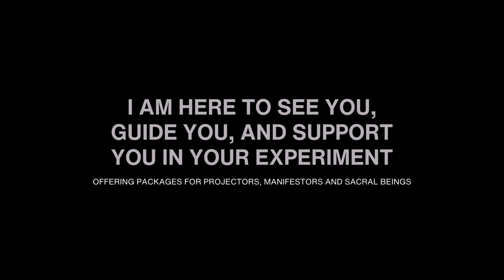Business Guidance for The Projector Type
A few things I've learned first hand from becoming a successful Projector.

Have a question? Leave it in the comments and I'll come back to it when I can.

Want to learn more from me? Check out my upcoming course -

Welcome To Human Design - An Introductory Course starting January 15